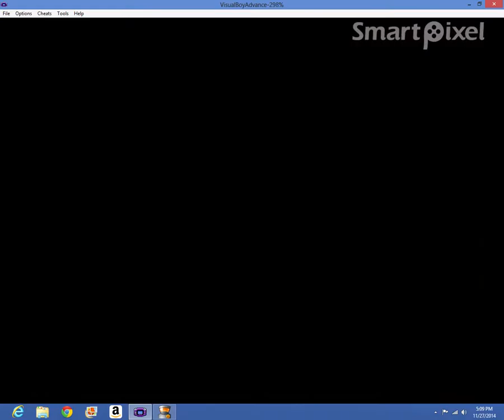Pokemon Sapphire Episode 3: Our First Evolution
While Training In Route ? The First Evolution Occurs.
We Catch Shadow The Sableye And Get TWO RARE CANDIES!